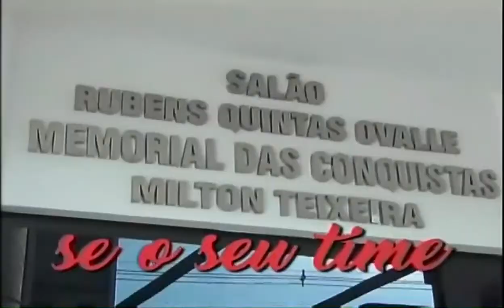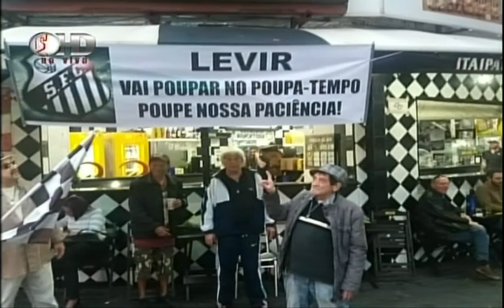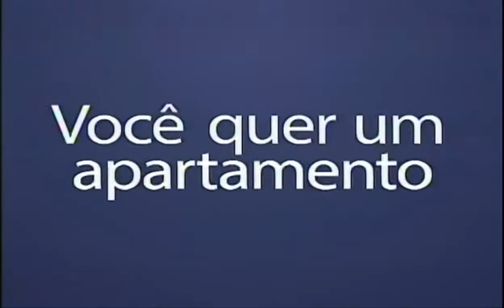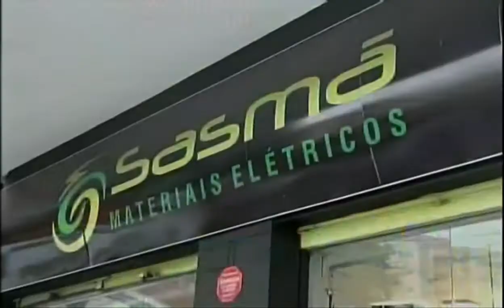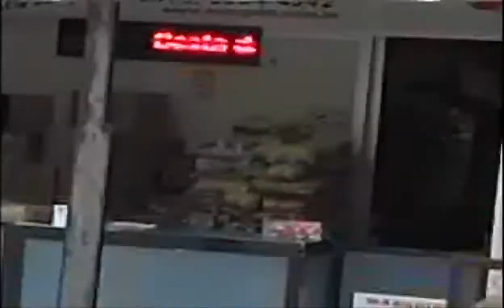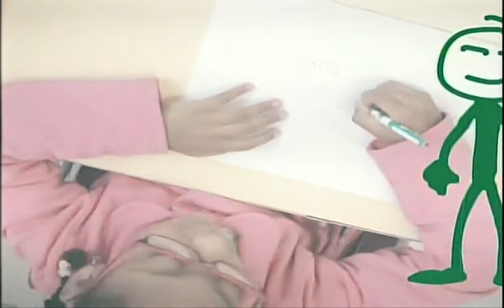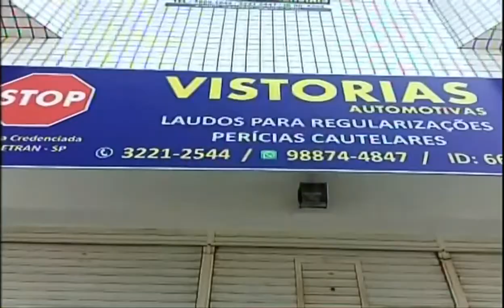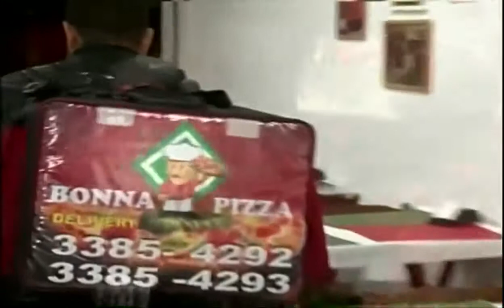Programa Esporte por Esporte - 17/08/2017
Programa Esporte por Esporte de quinta-feira (17/08/2017). Armando Gomes comandou a discussão sobre futebol e Santos FC com Samir Carvalho, Aldo Neto, Flávio Antunes e Leonardo Barbosa.